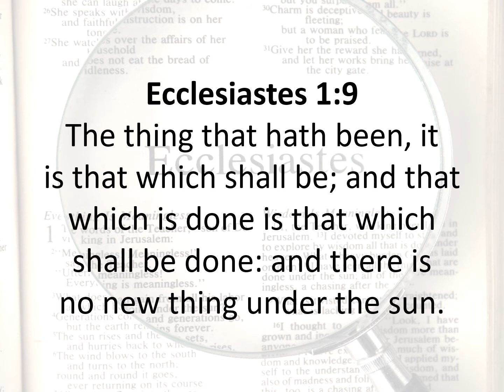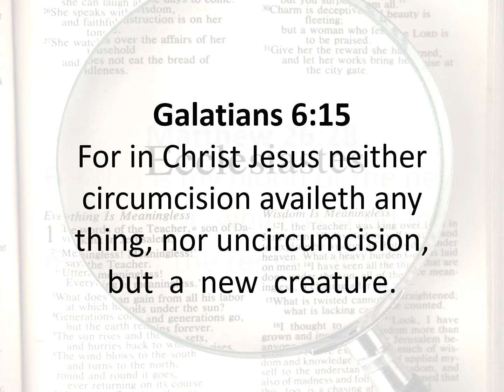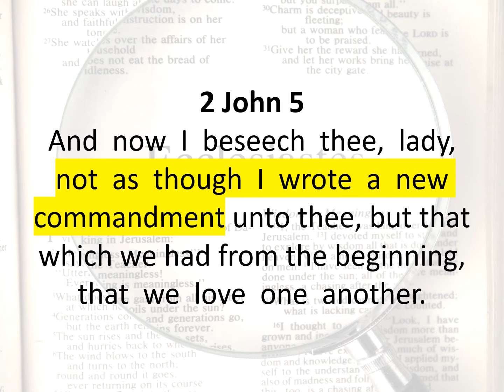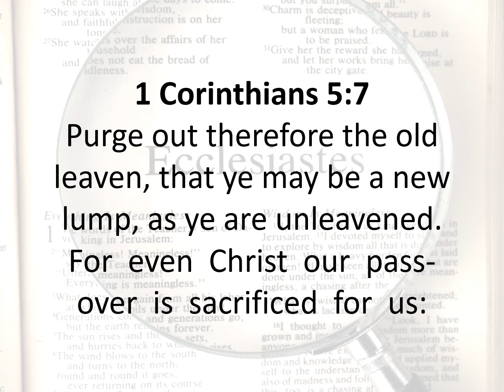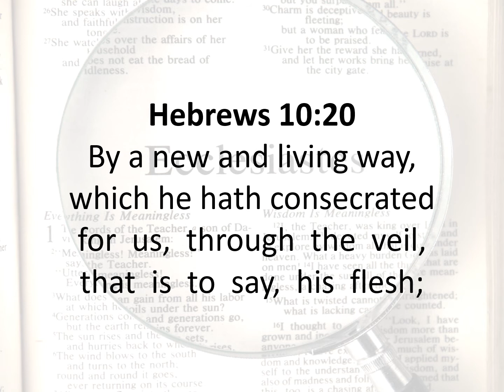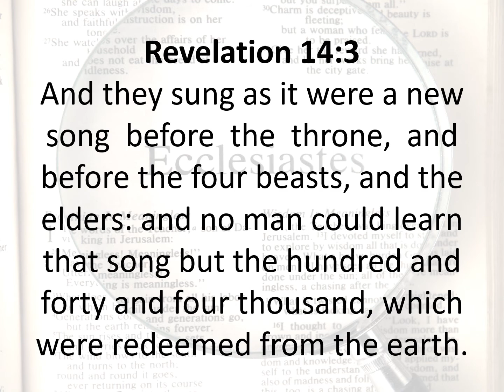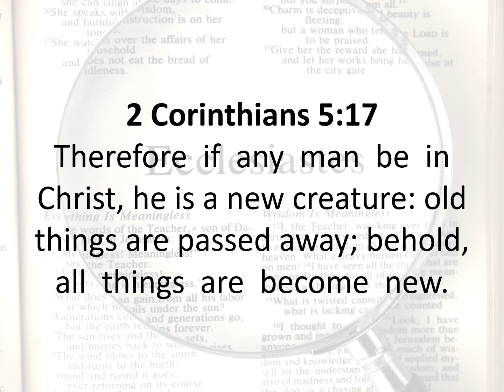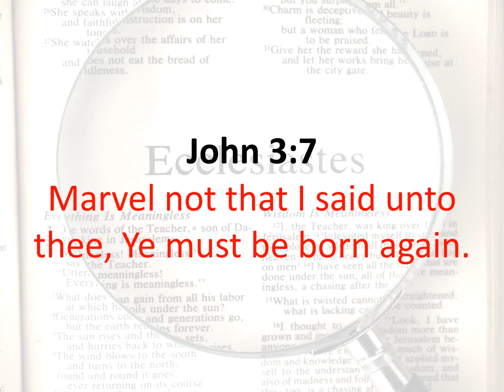There's Something New... Under the Son!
The wise man of Ecclesiastes said that there is nothing new under the sun... But God promises His faithful children many things that are new! This study considers several of these things and tells us about the most important one of them all!!!